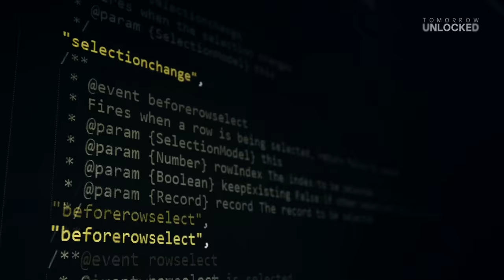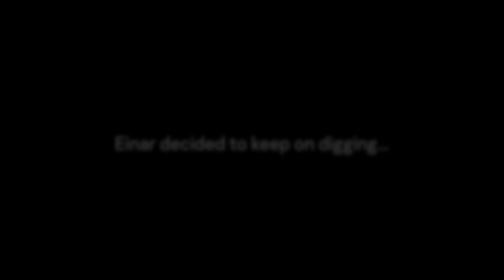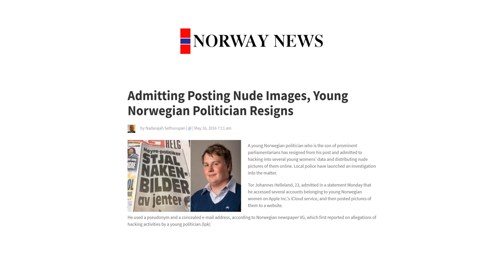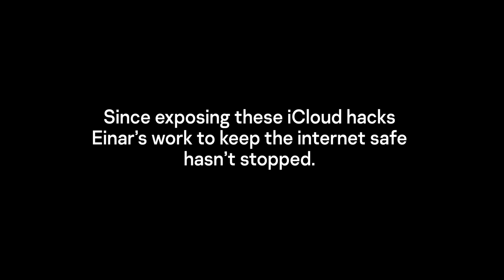Defenders of Digital - Episode 2: Einar Otto Stangvik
Einar is a researcher, journalist and security specialist. As a programmer, he was disillusioned with the work he was doing so searched for something more meaningful to do with his skills. It started with simply reading a few articles about iCloud hacking, which in time led to him exposing a politician who had been sharing private images stolen from accounts he had hacked. He later exposed the largest portal of child abuse material on the dark web.